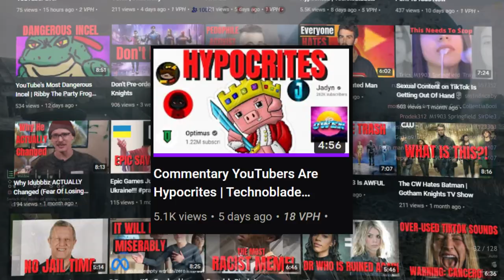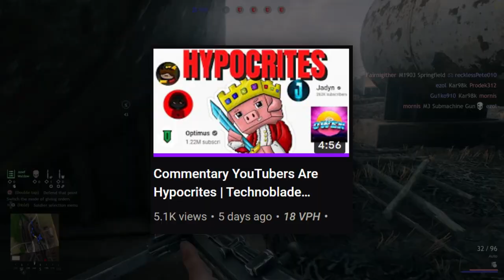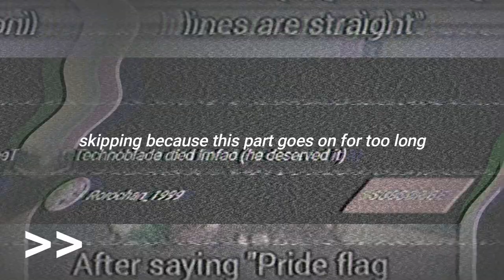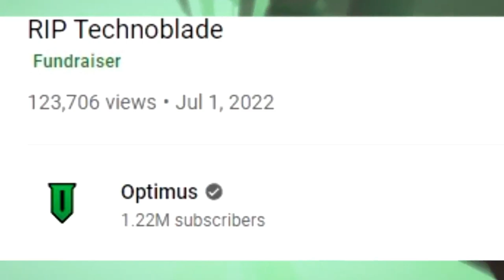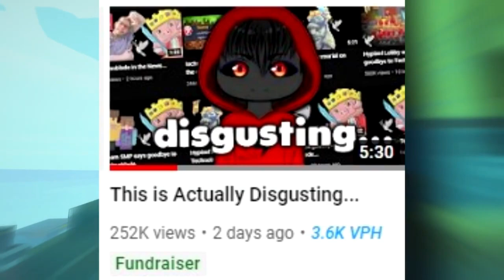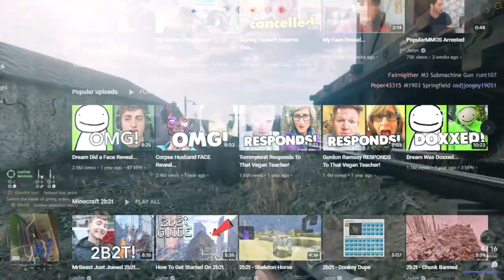The Worst Way to Criticize (The Count)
After a further inspection on the small commentary community, I've recently stumbled upon a video. A video that made me question life because of how utterly braindead his points in his video were. The Count more like the LAME ABSOLUTELY DESTROYED!!

➤ Title - Song
link
𝗢𝗨𝗧𝗥𝗢
➤ Opeth - Marrow of the Earth